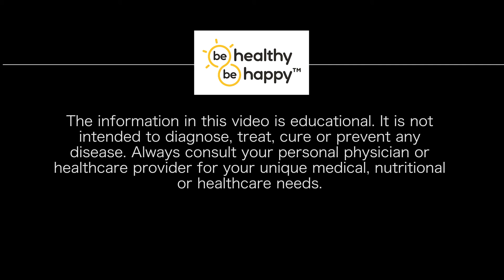What does vitamin B6 do? Why do I need vitamin B6?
Dr. Jim discusses how vitamin B6 works to promote the hundreds of biochemical reactions necessary for protein synthesis and it's importance for immune and nervous system function, the manufacture of red blood cells, and the production of tryptophan a critical nervous system hormone.

Source: Oregon State University Linus Pauling Institute Micronutrient Information Center [Available at]